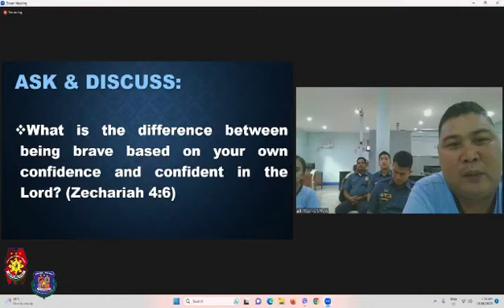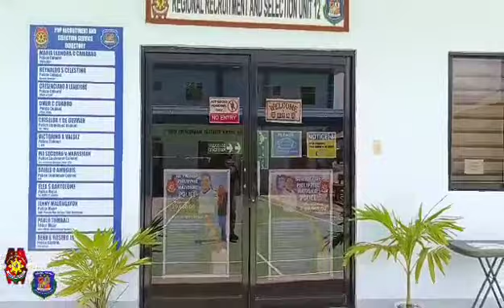RRSU 12 Weekly Accomplishment Report from June 9 to 15, 2023